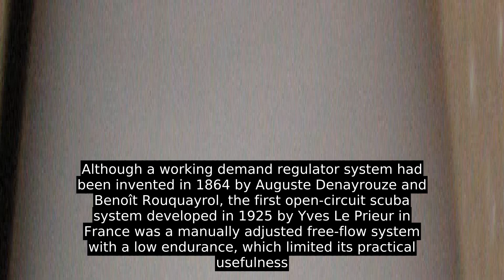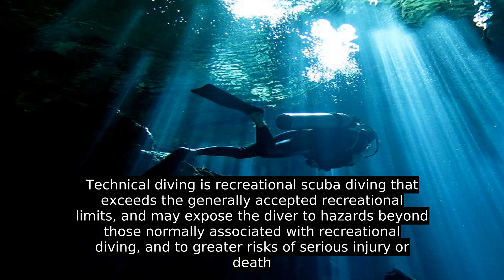Scuba Diving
Scuba diving is a mode of underwater diving where the diver uses a self-contained underwater breathing apparatus (scuba), which is completely independent of surface supply, to breathe underwater